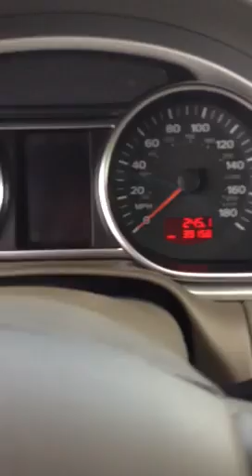2009 Audi q7